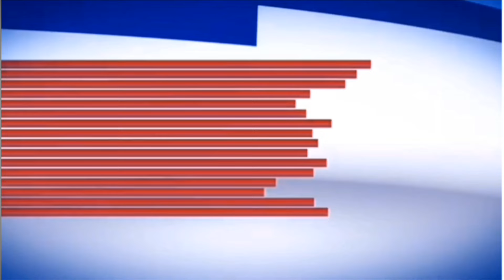मिसेज इंडिया 2024 का खिताब जमशेदपुर की मीता घोष के नाम